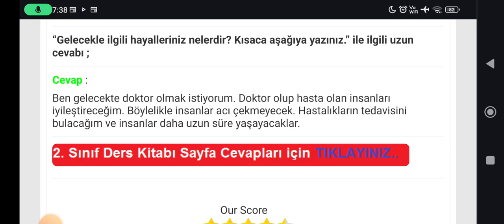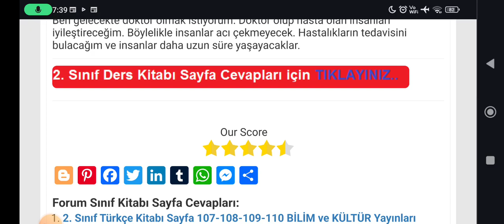Gelecekle ilgili hayalleriniz nelerdir? Kısaca aşağıya yazınız.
2. Sınıf Türkçe Kitabı Gelecekle ilgili hayalleriniz nelerdir? Kısaca aşağıya yazınız. konusunu kısaca ele alacağız.